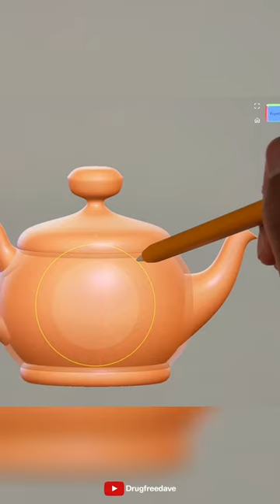You can 3D Sculpt on your iPad!